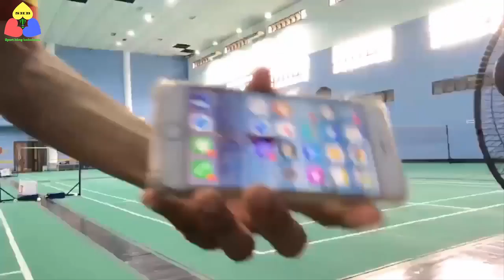Đánh cầu lông phải hết sức mình nếu không thì đừng đánh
Trận đấu tập luyện cầu lông đôi nam của Sport Hùng Badminton Team chuẩn bị cho giải đấu Kawasaki miền Bắc.
Mời mọi người cùng thưởng thức.